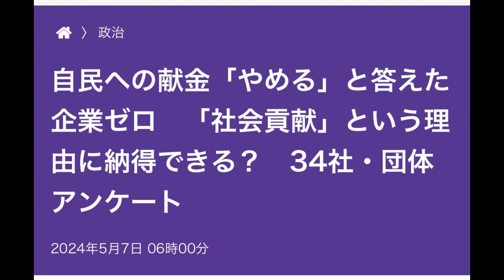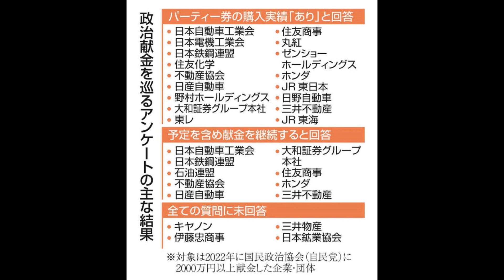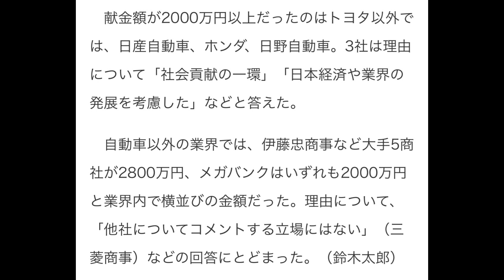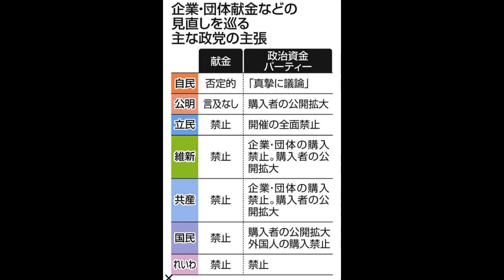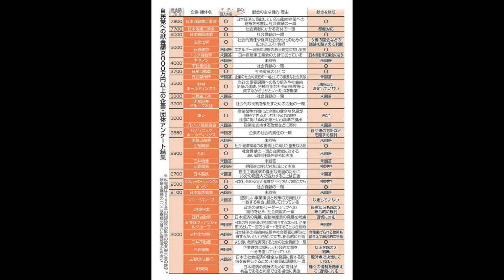自民への献金「やめる」と答えた企業ゼロ⁉️ 東京新聞Web 2024年5月7日